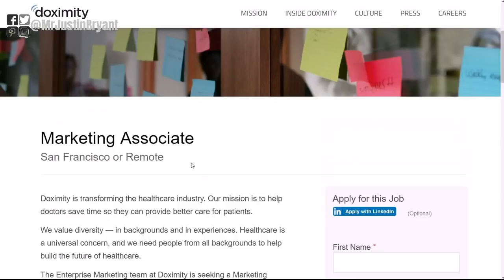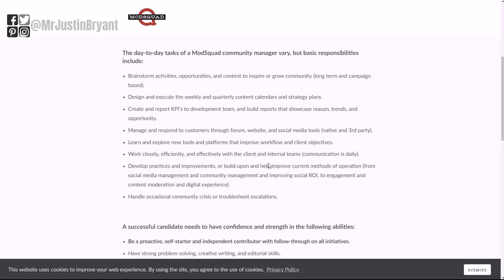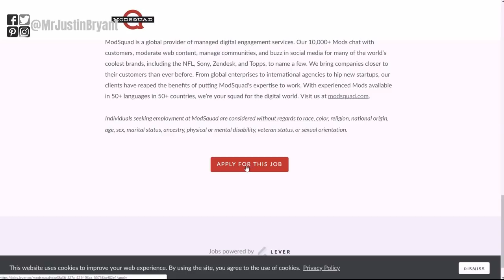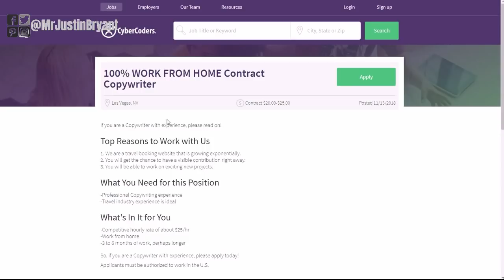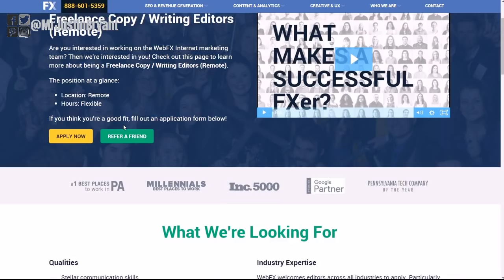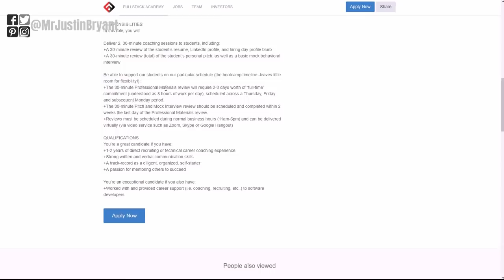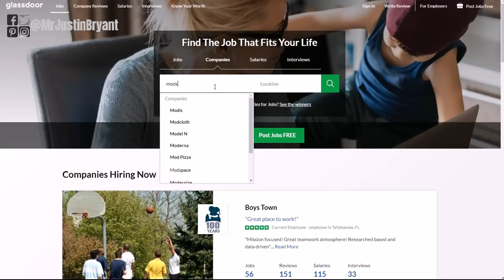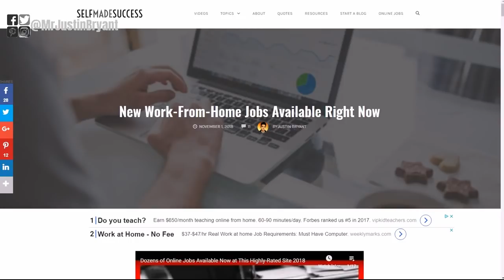7 Work-From-Home Jobs with No Phone Required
Here are 7 work-from-home jobs with no phone required. for video notes, related content, tips, and helpful resources mentioned.